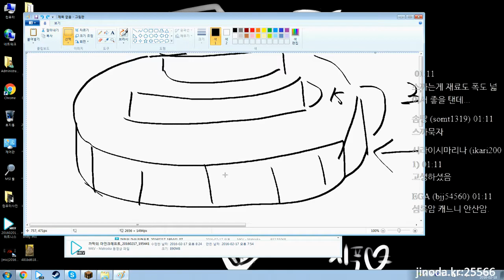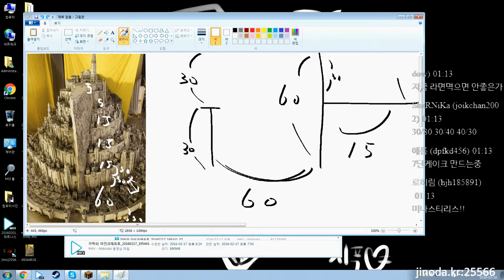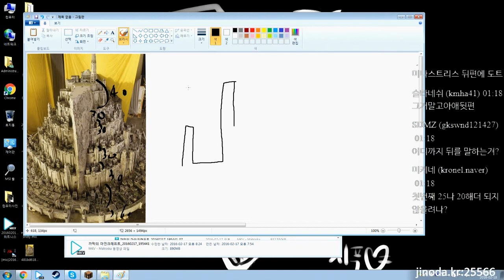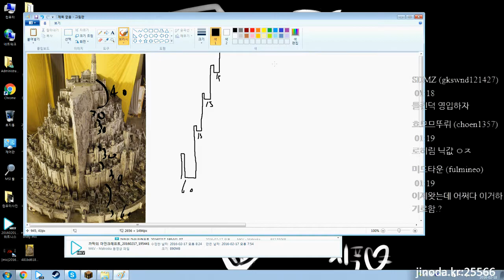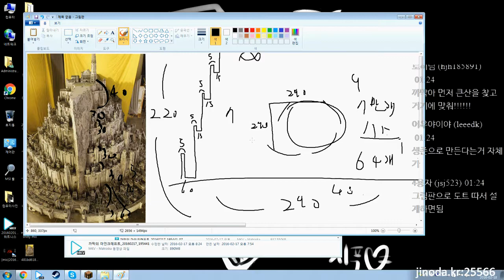마인크래프트 멀티 신서버 개장! 무편집 생생녹화 까막 28